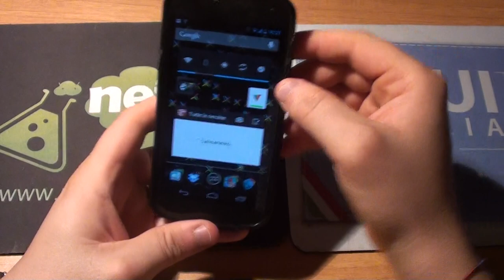Cover Puro Galaxy Nexus Professional NexusLab